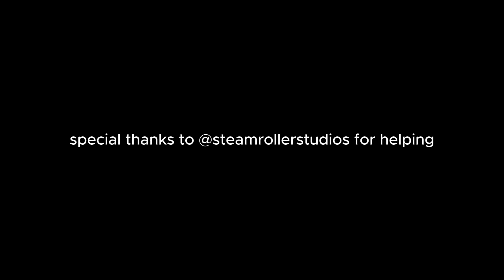chos crisis episode 2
all music used in video copyright to nintendo/sega
special thanks to steam roller studios for helpng